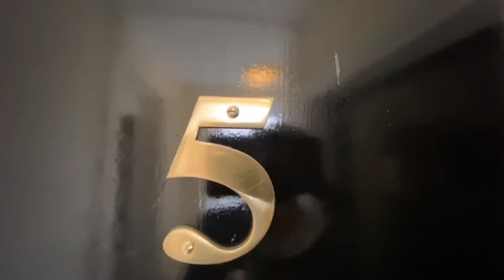5 Bridge Street, Todmorden